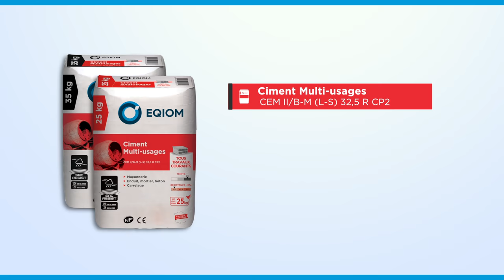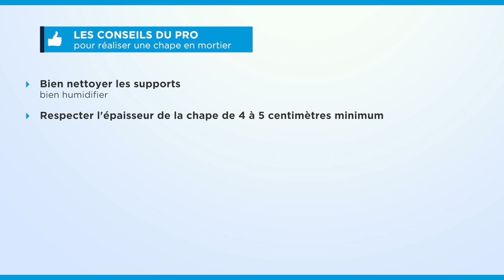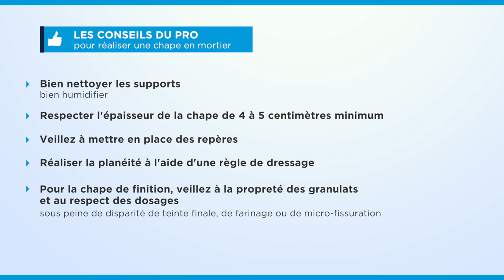Comment faire une chape ?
Vous souhaitez faire une chape de finition ? EQIOM vous accompagne dans votre projet grâce à un tutoriel vidéo aussi pratique qu'indispensable. Il vous suffit de suivre attentivement les conseils de notre expert et de vous lancer.
Pour faire une chape de finition, voici quelques étapes essentielles à suivre :

1. Utiliser un mortier ferme,
2. Bien nettoyer le support et éventuellement appliquer une résine d'accroche,
3. Verser le mortier de chape,
4. Fixer des repères avec des règles métalliques et les mettre à niveau,
5. Tirer le mortier de chape à la règle sur les repères fixés précédemment et talocher pour l'aplanir,
6. Retirer les repères, combler les trous et talocher de nouveau
7. Vérifier le niveau

Pour commander votre béton, réalisez dès maintenant votre demande de devis en ligne

Pour un dosage réussi, consultez le guide du maçon en ligne

Les procédés techniques, méthodes et gestes exposés dans ces tutoriels mis à votre disposition sont que
de simples conseils généraux de mise en œuvre et ne se substituent en aucun cas aux informations, règles
d'utilisation et notices techniques des produits. Pour une mise en œuvre réussie, veuillez consulter les règles
de l'art (normes DTU 13.3 ; 13.11 ; 12 ; 20.1 ; 26.2 et 52.2).
A ce titre, les tutoriels ne sauraient engager la responsabilité d'EQIOM ou de ses filiales.